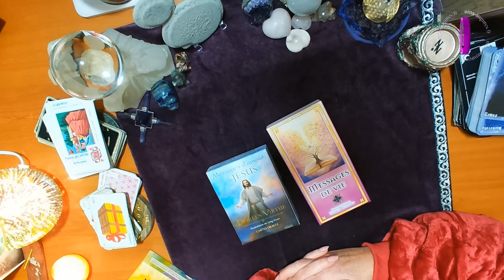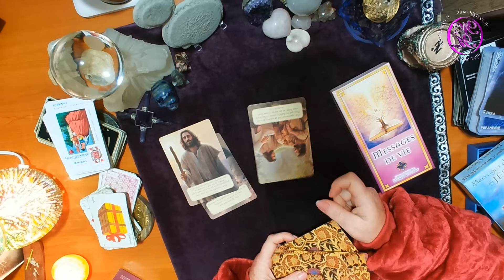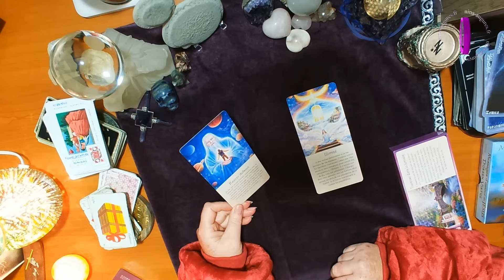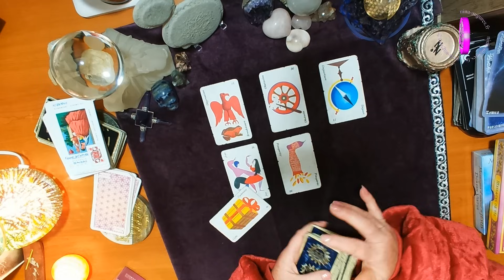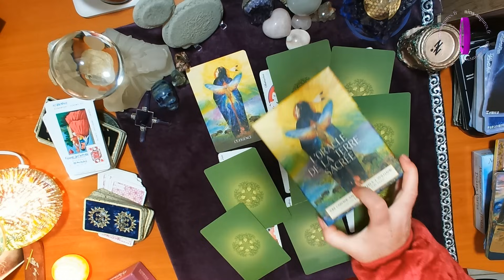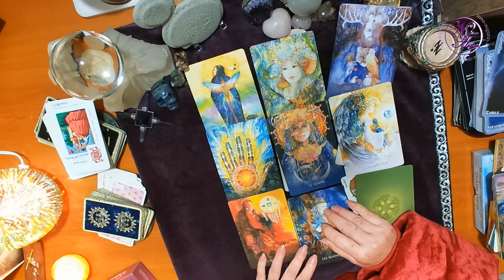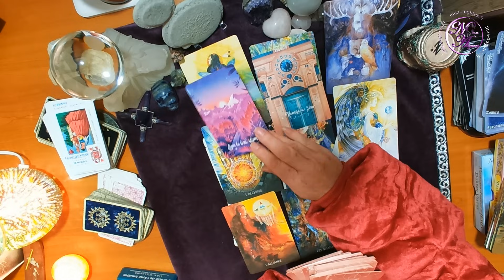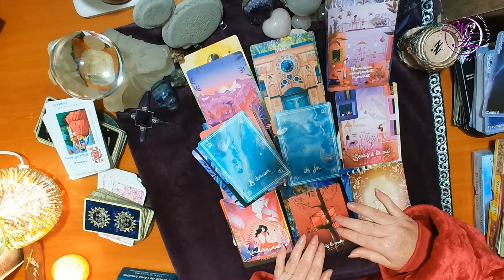Message de Gaïa ! 24/12/2023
En cette veille de noel, je vous invite à faire un petit tour du côté de gaia.
Que se passe t'il pour elle et a t'elle un message à nous délivrer ?
C'est ce que je vous propose de découvrir dans ce nouveau tirage dans lequel je vous livre mon interprétation des cartes
Si vous souhaitez une guidance privée ou une séance d'hypnose vous pouvez prendre contact et rendez-vous sur mon

Illustration : "She is Gaia, the mother/earth." par IXAYNH
Musique du générique : La Marseillaise Epic Version by  @theocoulon  ​